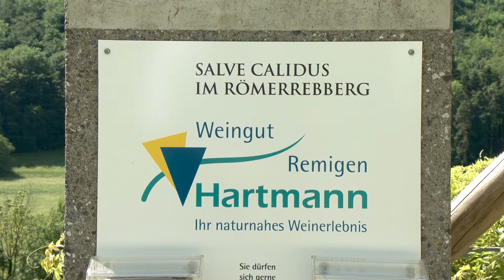Hartmann Weinfest 2020